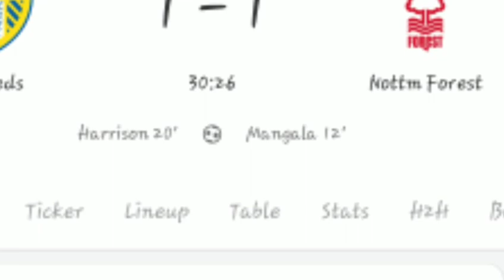Luis Sinisterra Goal vs Nottingham,Leeds vs Nottingham Forest (2-1)All Goals ,Result,Highlights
Orel Mangala Goal vs Leeds,Leeds vs Nottingham Forest (1-1)All Goals ,Result,Highlights